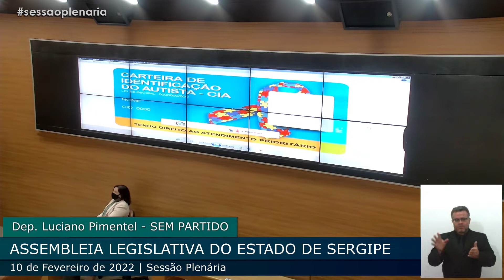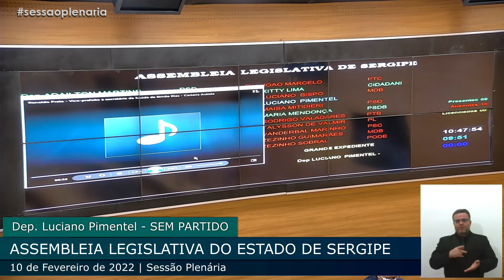Sessão Plenária (10/02/2022)